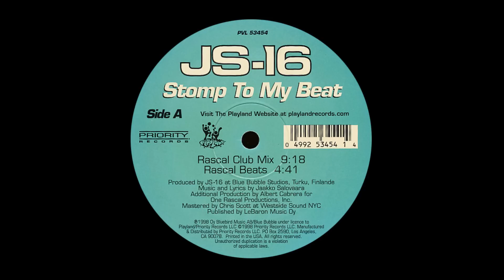JS-16 - Stomp to My Beat (Rascal Club Mix) (1998)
Label : Playland Records (PVL 53454)
Style : Club House, Hard Disco